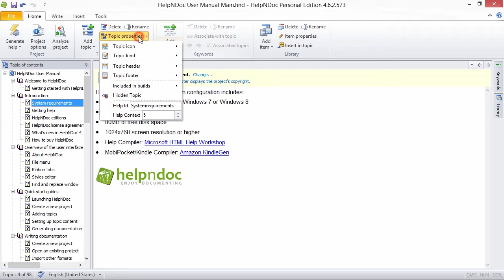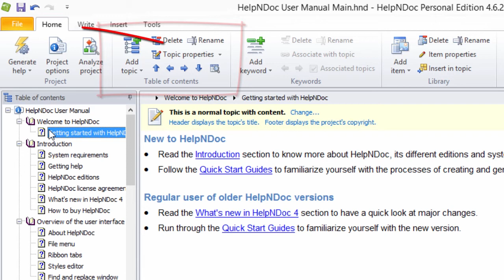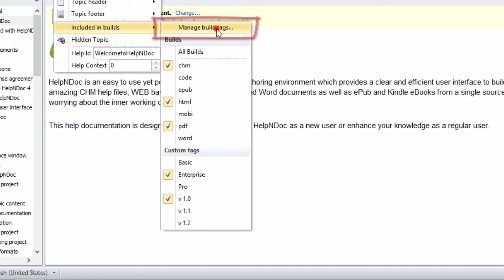How to setup conditional topic generation in the HelpNDoc help authoring tool (Step-by-step guide)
By default, all topics are included in all builds when documentation is generated. HelpNDoc makes it easy to include specific topics only in selected builds by tagging them.

To define conditional generation for a specific topic, you'll need to assign build tags to that specific topics. HelpNDoc provides default build tags for documentation formats (CHM, HTML, Word, PDF, ePub, Kindle) and you can create your own build tags if needed.

Step 1: Access the build tag menu

The "Included in builds" menu is where tags associated with a topic are defined. There are two ways to access this menu.

Option 1

Click the topic for which you'd like to insert the tag.
Click Topic properties in the Table of Contents group of the Home ribbon tab. This displays a menu.
Hover over the Included in builds menu item.

Option 2

Right-click the topic for which you'd like to insert the tag. This displays a popup menu.

Step 2: Assign tags to the topic

This displays a menu of available tags. By default, 'All Builds' is selected, indicating that the topic is included in all types of outputs. You'll use this menu to associate the selected topic with two types of build tags:

1. Standard build tag

You can choose to include a topic only in specific build format such as CHM, HTML, Word, PDF, ePub, Kindle or Code. This means that this topic will only be generated for the selected formats.
To include the topic in a specific build format, click that format in the "Builds" list. This displays a check mark. You can select more than one format.
To exclude the topic from a format, click the check mark to remove it.

2. Custom build tag

To include the topic in a custom build, click that tag in the "Custom tags" list.
To exclude the topic from a custom build, click the check mark to remove it.
If you have not yet defined custom tags, none are displayed in the menu. To create a new custom tag and manage existing tags, click Manage build tags. Further instructions are provided in another guide.

When no tags are checked, it will automatically revert to "All Builds".

By assigning build tags to topics, you can fine-tune what topics will be included in specific builds. This makes it possible to write only one documentation content then filter output based on specific clients, licenses, versions, kinds of users... and therefore create multiple variations of that documentation.